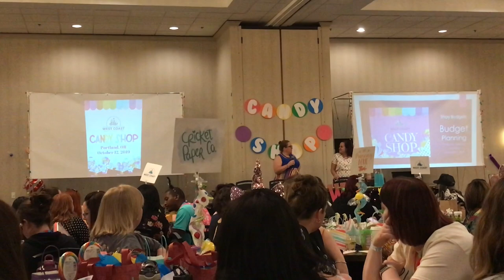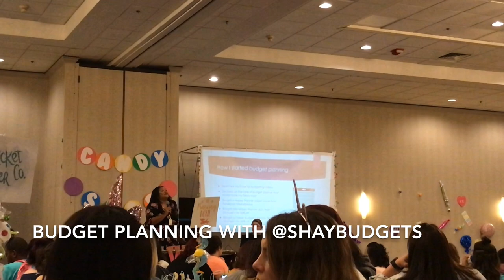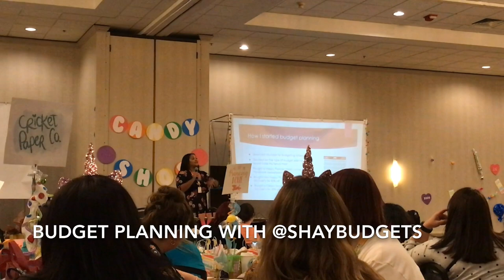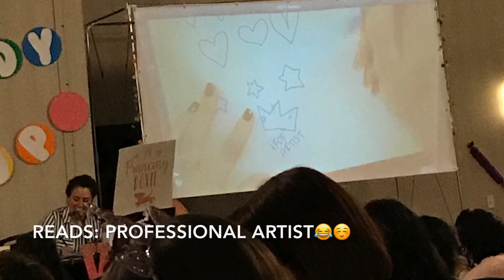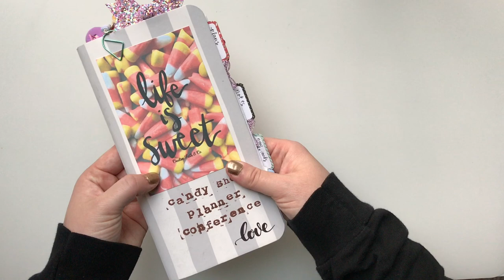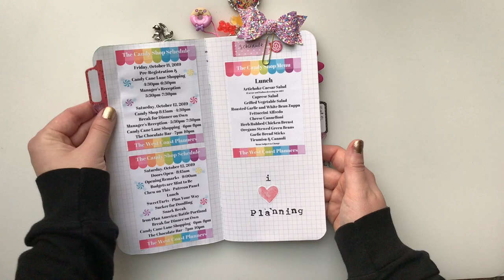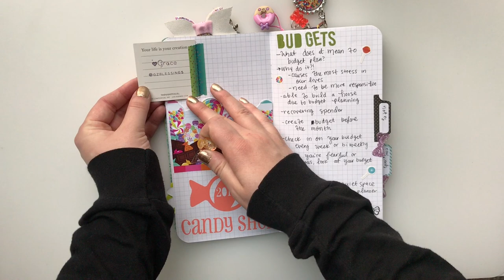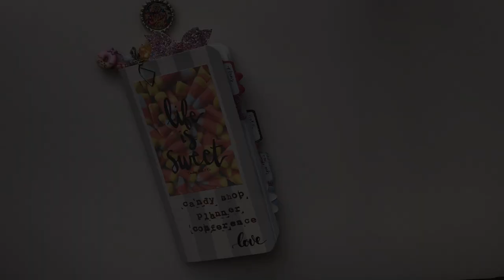WEST COAST PLANNER CONFERENCE VLOG | Creative Faith Co.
Phone holder for filming
Favorite clear sticker paper
Favorite glue pen
Favorite tape runner